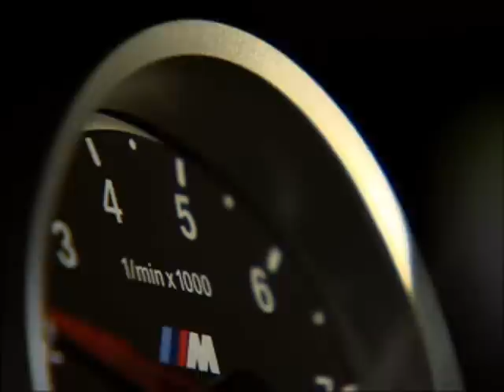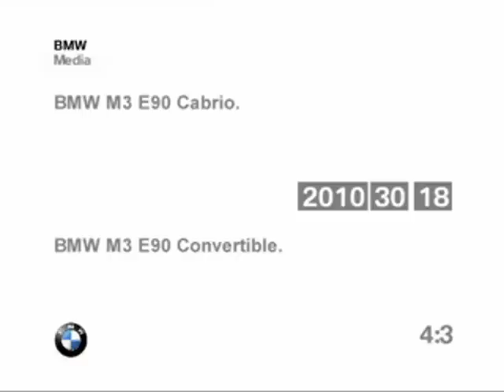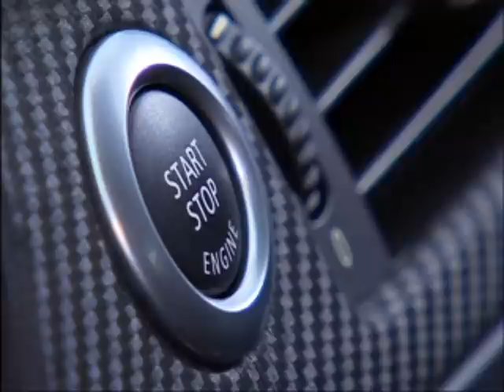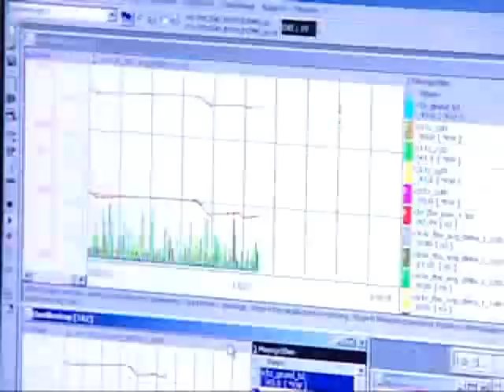BMW M3 25th Anniversary: Part 3 with E46 & E90 Models